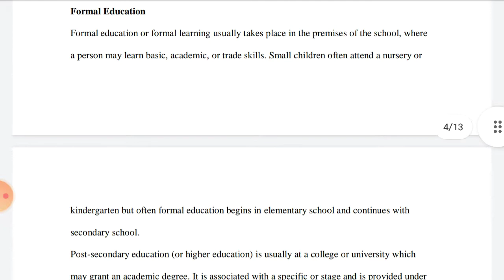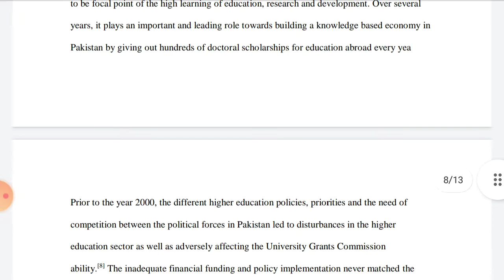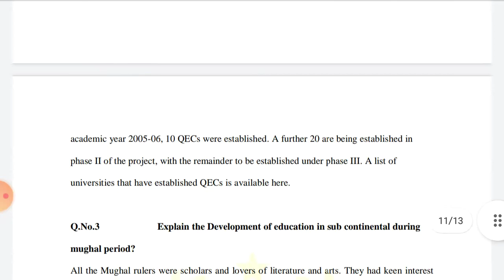Sarhad University Solved Paper | Course Code EDU 402 | Spring 2021 Exam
Dear Students Sarhad university ka ye solved paper hai. Spring 2021 ka

Sarhad University Peshawar
Paper: Citizenship Education & Community Engagement
Code: EDU 402

Sarhad University
Development of Education in Pakistan
Code: EDU202

Q.No1. Write short note on the following.
a) Primary Education

B) Secondary Education

C) Vocational Education

Q.No.2 Describe type of education?

Q.No.4 Explain first educational conference 1947?

Q.No7. Write note on the following.
a) UGC

B) HEC

Q.No.3  Explain the Development of education in sub continental during mughal period?

SUIT course code 402
solved paper 2021, code 402
402 solved paper spring 2021
code edu 402 spring 2021